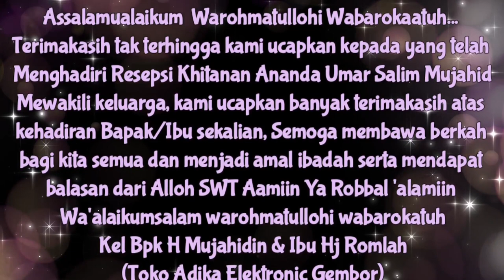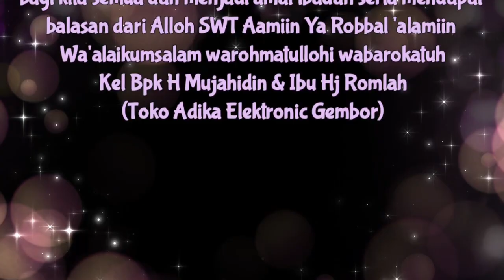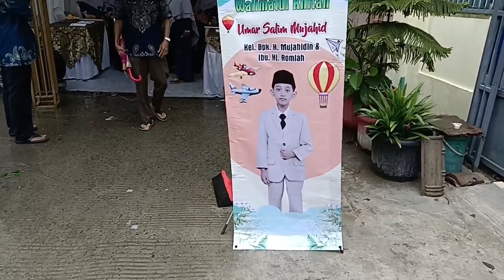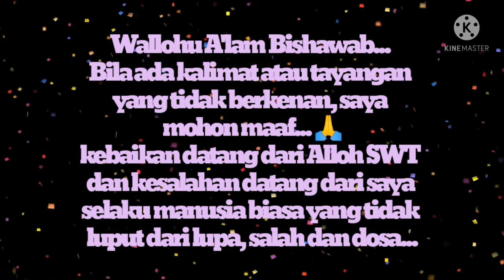"RESEPSI KHITANAN" || ANANDA UMAR SALIM MUJAHID - 120223 (PART 1)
Resepsi Khitanan Umar Salim
Hadroh By Asy-syifa
Asy-syfa
Hadroh Asy-syifa
Pecinta Sholawat Pendamba Syafa'at Rasulullah
Hadroh By Sholawatul Ummah
Hadroh By @sholawatulummah
Backsound By Sholawatul Ummah
Pimpinan @hajisupriyanto
Dari @masjidjamibinaulummah4925 Musik Hadroh By sholawatulummah @masjidjamibinaulummah4925
Backsound Hadroh By
Pimpinan
Vokal : zakaria dennis dkk
Dari @masjidjamibinaulummah4925
Hadroh sholawatulummah @masjidjamibinaulummah4925
Video Asli @OotFauziah
Video Original By @OotFauziah